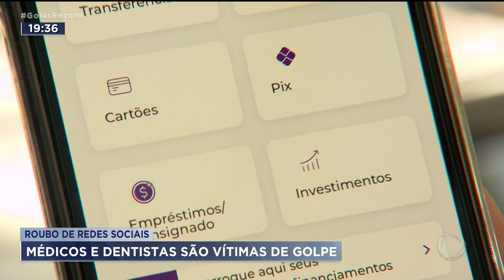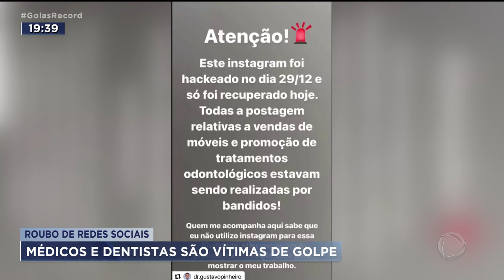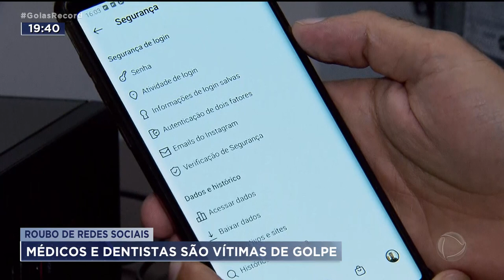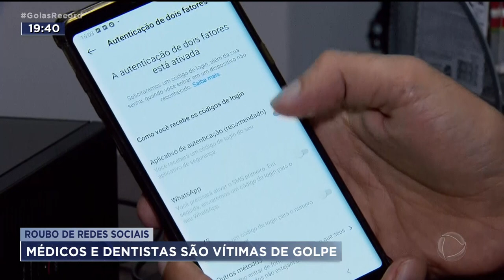ROUBO DE REDES SOCIAIS-MÉDICOS E DENTISTAS SÃO VÍTIMAS DE GOLPE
O ROUBO DE INSTAGRAM PROFISSIONAL É UMA MODALIDADE DE CRIME QUE VEM FAZENDO CADA VEZ MAIS VÍTIMAS EM GOIÂNIA.